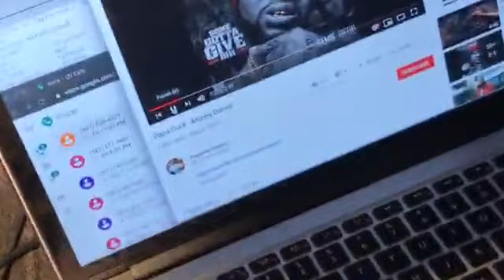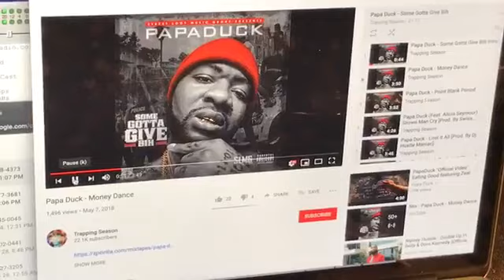Papa Duck on Do What We Wanna Do Podcast